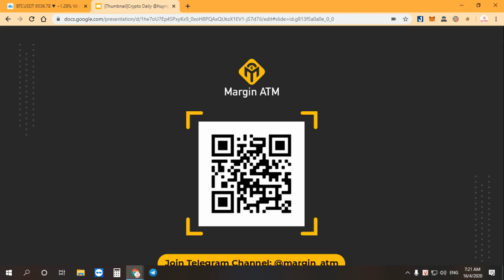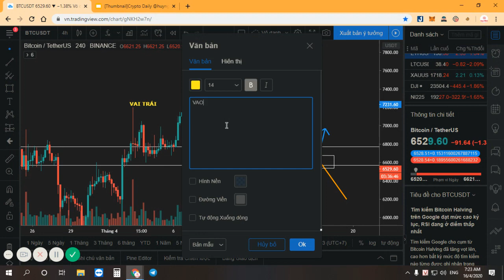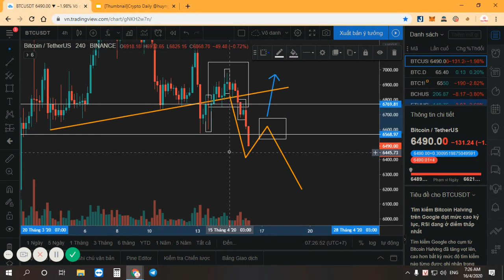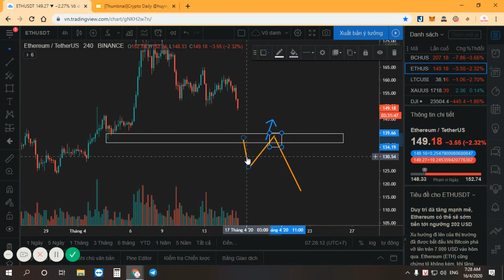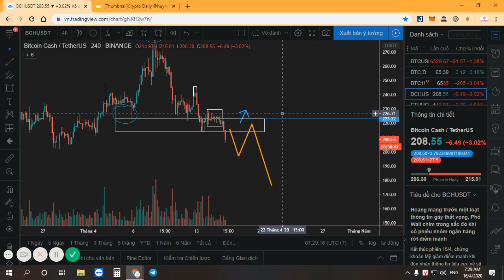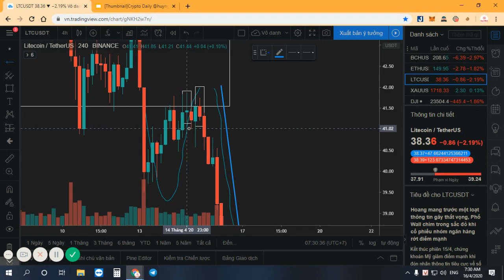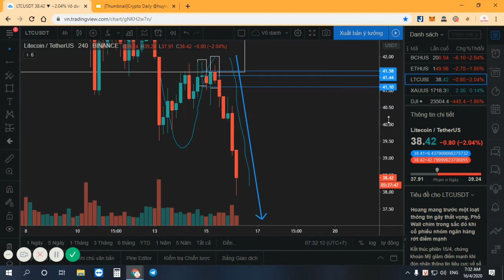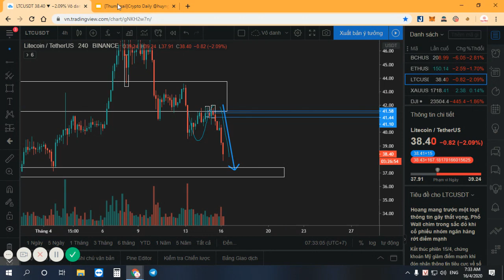PHÁ VỠ “NECKLINE” | BITCOIN SẤP MẶT VỀ 6,200$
Vậy là setup pinbar tăng giá ở khung h4 không thể khiến giá bitcoin hồi lên vùng 7,200$ cũng là cái GAP CME ở đó.

Hiện tại chúng ta đã có mô hình giá đảo chiều “Vai - Đầu -Vai” đã được kích hoạt, kèm theo động lực bán mạnh ở khung Daily thể hiện qua thanh nến đóng nến ngày có thân nến dài và bóng nến ngắn chứng tỏ phe BÁN đang chiếm ưu thế tuyệt đối.

Kỳ vọng trước mắt là vùng hỗ trợ sẽ bị phá vỡ ở khung H4 và chúng ta sẽ chờ nó PULLBACK kèm setup SHORT thì chúng ta sẽ có lệnh tốt nhé anh em. Và sự chuyển giao xu hướng từ TĂNG sang GIẢM ở khung H4 rất quan trọng nếu vùng hỗ trợ này bị break.

Mời anh em theo dõi video để biết thêm chi tiết.

TIMESTAMPS:
01:15 : PHE BÁN CHIẾM ƯU THẾ TUYỆT ĐỐI THỂ HIỆN QUA KHUNG DAILY BITCOIN (BTC)
02:15 : CHUYỂN DỊCH XU HƯỚNG Ở KHUNG H4 BITCOIN (BTC)
06:55 : CHƯA CÓ LỆNH CHO ETHEREUM (ETH)
08:20 : KẾT THÚC LỆNH LONG VÀ CHỜ LỆNH SHORT BITCOIN CASH (BCH)
09:35 : LITECOIN ĐANG ĐI ĐÚNG THEO KỊCH BẢN. TARGET TIẾP THEO?